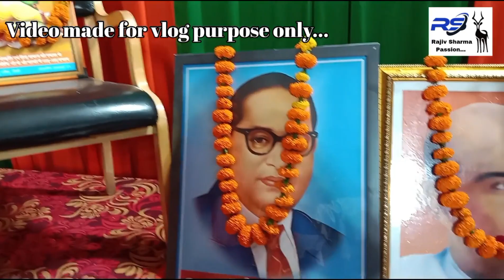हिमाचल प्रकोष्ठ द्वारा हिमाचली सम्मेलन का आयोजान पार्ट -02